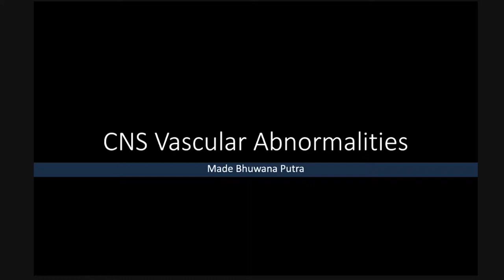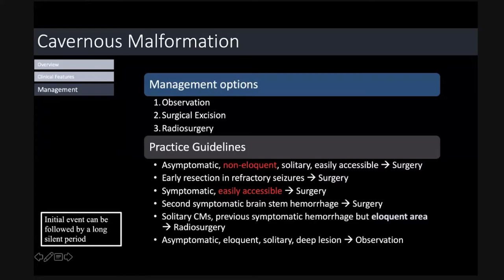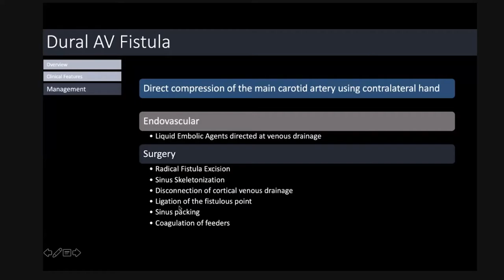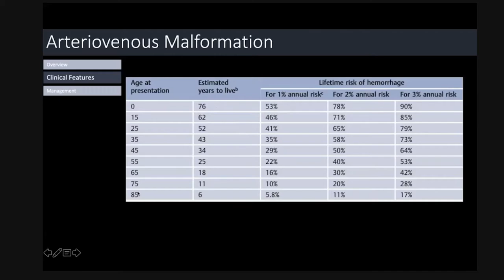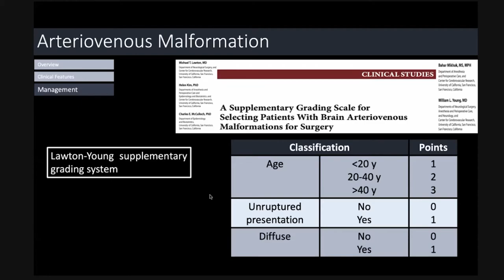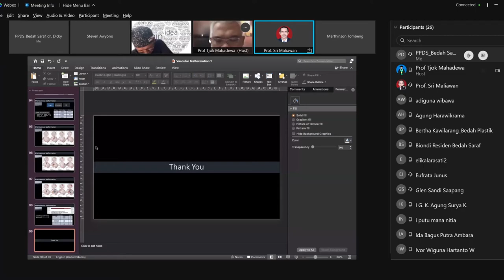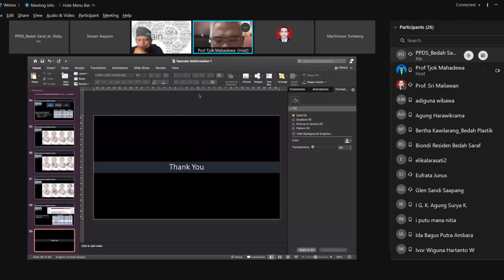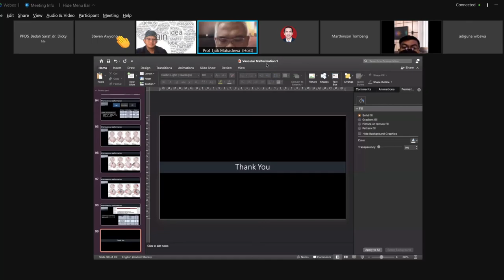Sunday Lecture - CNS Vascular Abnormalities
Neurosurgery Sunday Lecture
CNS Vascular Abnormalities
by dr. Made Bhuwana Putra

Hosted by Prof. Dr. dr. Tjokorda Gde Bagus Mahadewa, M.Kes, Sp.BS(K)Spinal